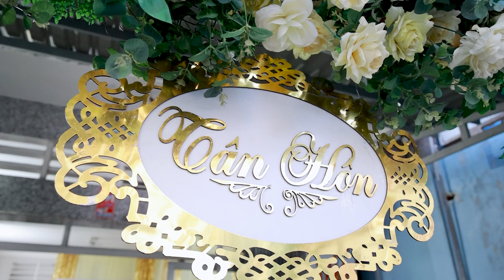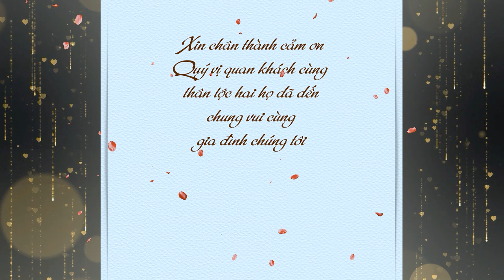VIẾT THÙY CẨM TIÊN 12.11.2023 film4k